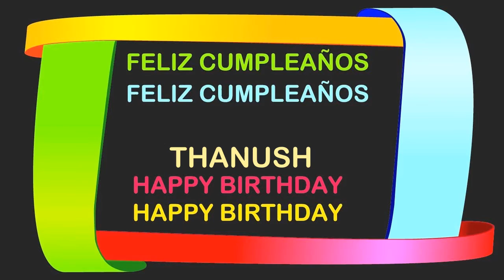Thanush Birthday Postcards & Postales